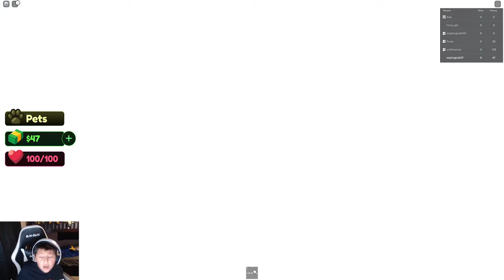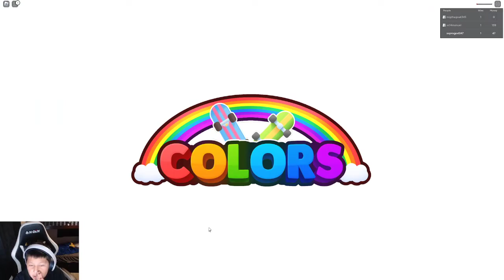roblox color story fun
go check ou his channel